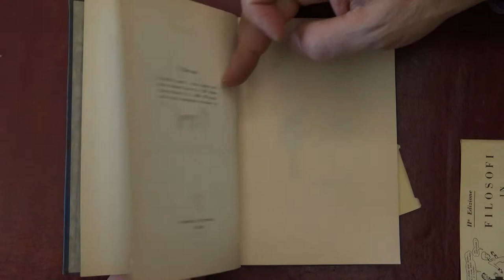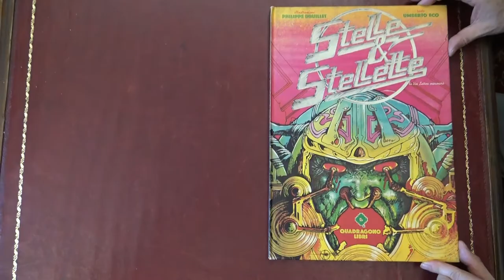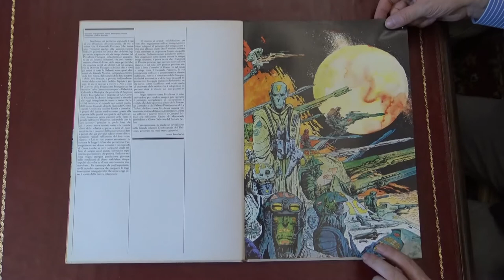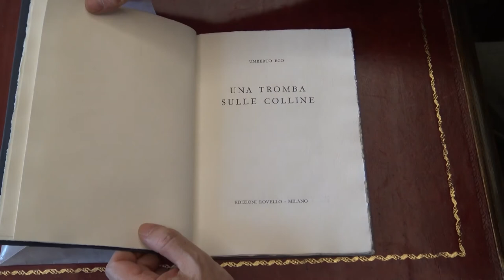Le plaquettes di Umberto Eco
Siamo nuovamente in compagnia del collezionista e bibliofilo Lucio Gambetti. Oggi ci parla di un argomento di estremo interesse: le plaquettes di Umberto Eco